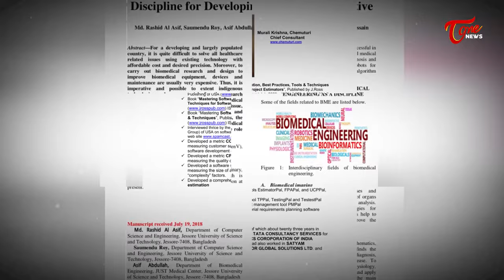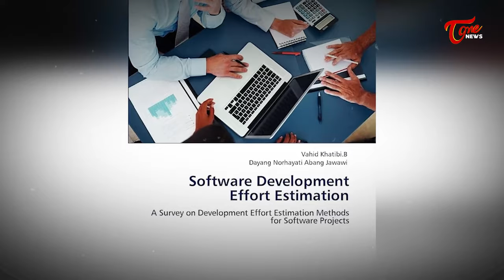ఎవరీ మురళీ చెముటూరి..? | Who Is Tha Murali Chemuturi | Murali Chemuturi History | Tone news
andhrapradesh ToneNews Is Teluguone Channel Covering Politics. 24 hours of News Updates Including Telangana News, AndhraPradesh News Updates, Exclusive Interviews with politicians,National,International and all important news updates from around the World.